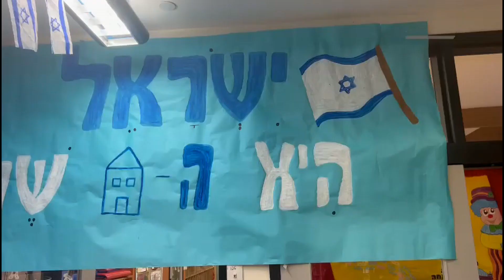Shir HaShabua 5.5.22 ישראל